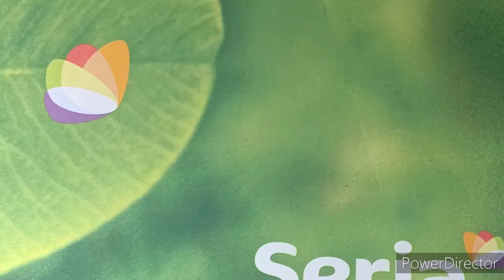2022年11月30日(水)@セリア商品してみた、水ピカメラミンスポンジ16個入中国製w セリア、商品紹介、100均、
用品#257
水ピカメラミンスポンジ16個入中国製したっけナウ♥w

水アカ、湯アカ、茶シブなどに。

キュキュッと洗剤いらず。

水を含ませて軽くこするだけで水アカ、湯アカ、油汚れなどを落とせます❗️

使用方法
1、本品に水を含ませて軽くしぼります。

2、汚れ部分を、軽くこすれば汚れが落ちます。

3、汚れは乾いた布で拭き取るか水でよく洗い流してください。

※本品の袋の注意などお読みください。

使用に適した面

ガラス、くもり止め加工などの表面加工されてない鏡、光沢の気にならないプラスチック面、防汚加工などの表面加工されてない面、胸磁器、タイル、光沢のないステンレスなど。

使用できない面

表樹脂加工製品、くもり止め加工などの表面加工された鏡、塗装面、凹凸のある面、防汚加工など表面加工された面、車の外装面、木製家具、吸水性のある面、アルミ、プラスチック面、コーティング面など。

材質
メラミンフォーム

サイズ約4㎝×4㎝×3.2㎝

入数16個